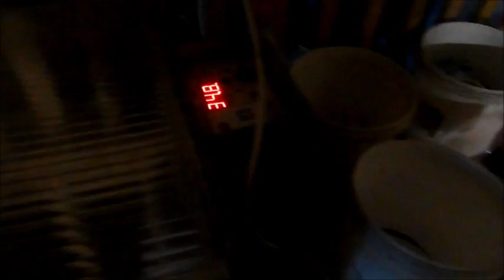Инкубация перепелиных яиц.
Как прошла инкубация перепелиных яиц.